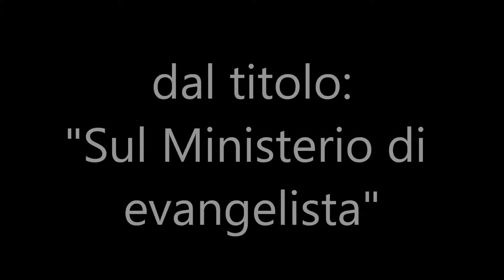63 Sul Ministerio di evangelista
Ancora oggi il nostro Signore Gesù Cristo costituisce nella sua Chiesa i ministri, tra i quali quello di EVANGELISTA. In questa predicazione ho esaminato dal punto di vista biblico il ministerio di evangelista, con tutte le caratteristiche che deve avere, per distinguersi da tutti quelli che SONO FALSI.
In questo video si può sentire la predicazione dal titolo: "Sul Ministerio di evangelista", di Giuseppe Piredda.